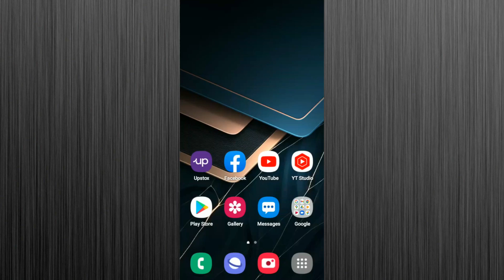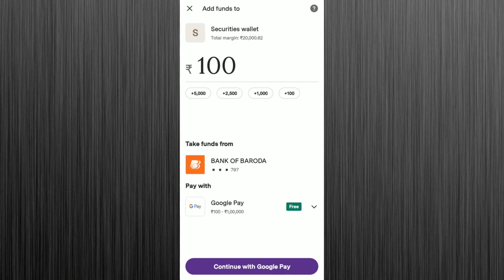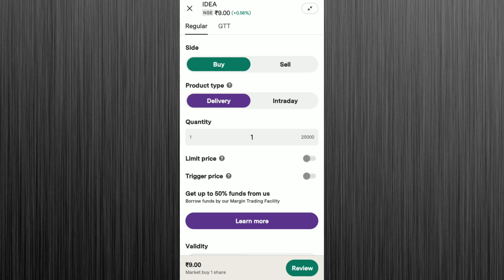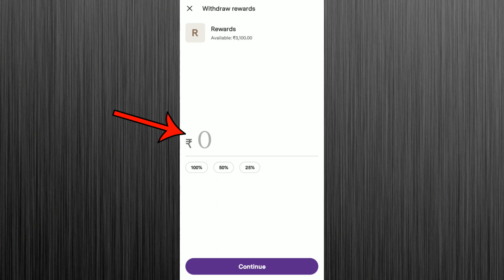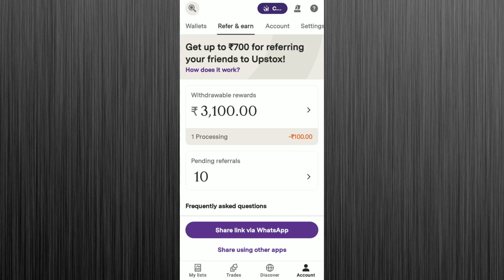Upstox Referral Withdrawal Problem | Upstox Unable to Withdraw Rewards | Upstox Refer and Earn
Friends, Is Video Me Aapko Maine Bataya Hai Ki Upstox Ke New Application Se Refer Karke Jo Paise Aapne Kamaye Hain, Usy Apne Bank Account Me Withdraw Karne Ke Time Agar Apko Problem Aarahi Hai To Us Probelm Ko Kaise Solve Karenge Aur Apni Referral Earning Ko Bank Account Me Kaise Transfer Karenge.

upstox
upstox refer and earn kaise kare